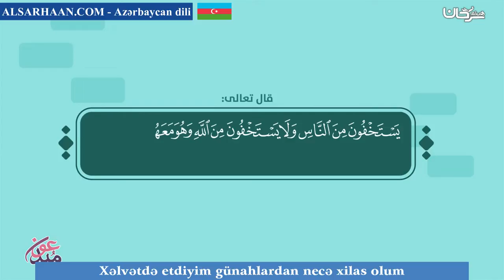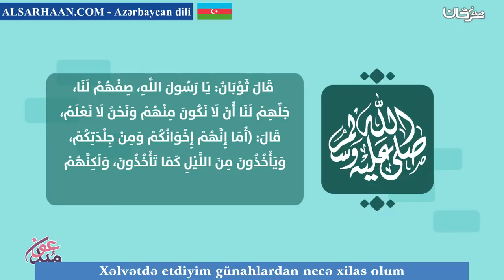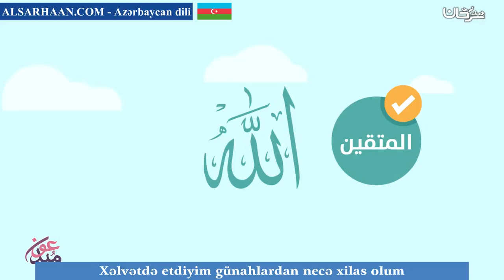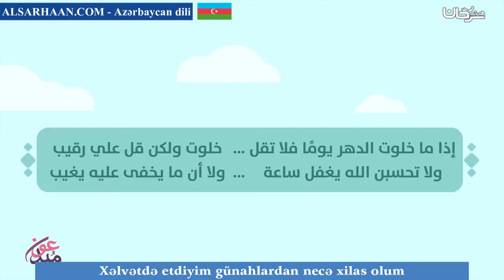Xəlvətdə etdiyim günahlardan necə xilas olum